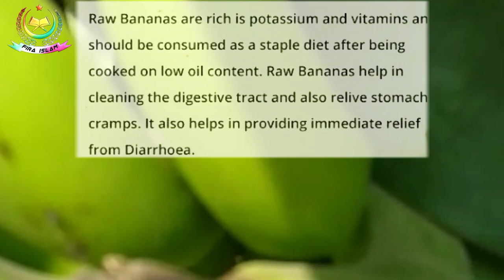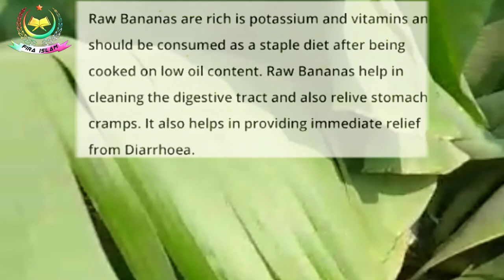Benefits of Green banana || Raw banana /کچاکیلا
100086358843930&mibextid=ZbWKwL